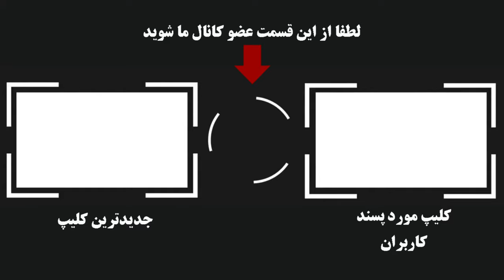جنجالی ترین اتفاق در کنسرت محسن یگانه ، به هم خوردن کنسرت